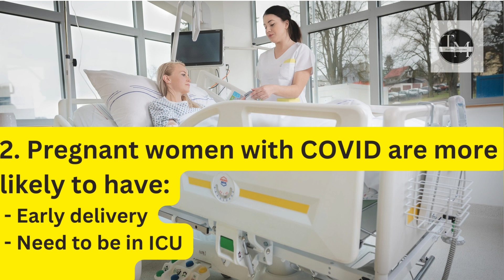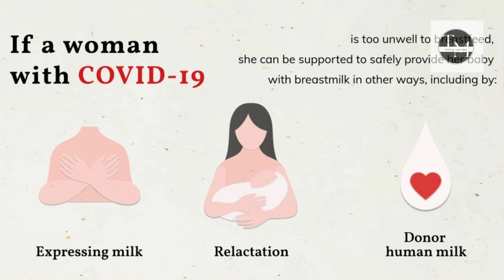covidpregnancy COVID-19 GUIDELINES. " Simplified COVID-19 guidelines for Pregnant Women."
COVID-19 is a serious viral disease (VDE) caused by the coronavirus family. It’s important to know what are the key points related to pregnancy. In this video, you will understand what exactly one pregnant woman can take care of in the course of her pregnancy. Presenting a simplified version of all standard source guidelines. check out @@thinking_microbes4327